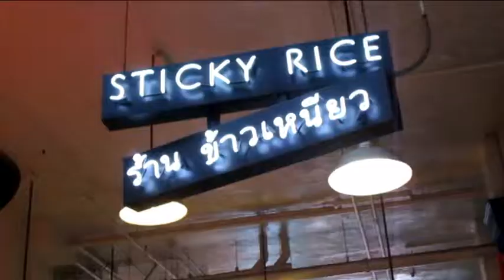grand central market vid 7 11 17